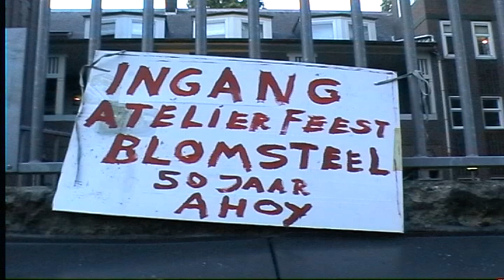Cineac Noord.- Atelierfeest Rinus Blomsteel